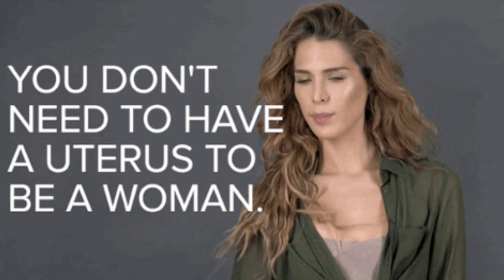Biden Plans to End Trump Tax Cuts!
Biden Plans to End Trump Tax Cuts! "Biden's administration is poised to let the Trump-era tax cuts expire, signaling a shift in fiscal policy. With plans to roll back these cuts, Biden aims to reshape the tax landscape. This move promises to have significant implications for businesses and individuals, sparking debate over economic priorities and fairness."
00:00 Bear Hug
01:54 Cringe Jean Pierre
03:43 Dems Evolved
04:41 Bidenomics explained
08:44 Don't believe in Polls